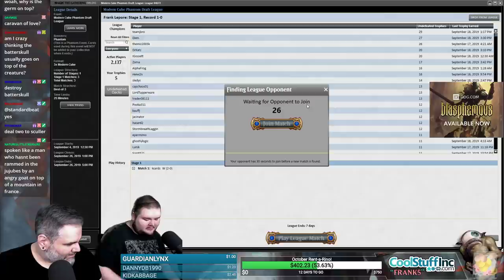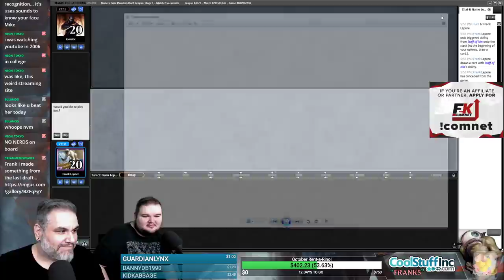(Magic Online) Modern Cube Draft #17 - 9/20/19